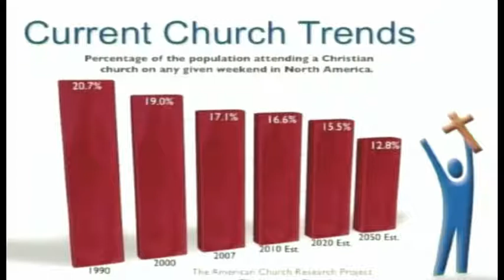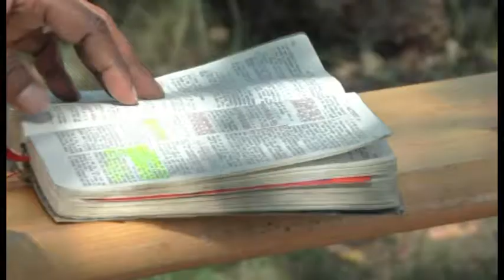JT 1 Camp meeting FFN 2012